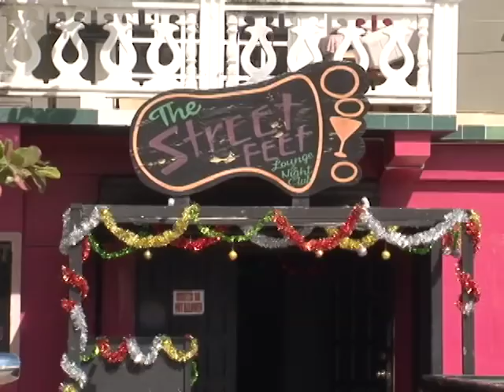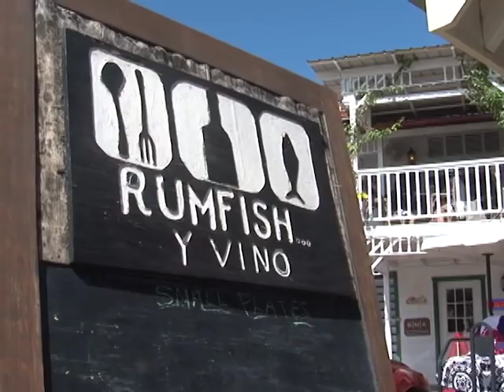Prep Cook Killed in Placencia on Christmas Morning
A twenty-year-old man was slashed to the throat over the holiday weekend in Placencia as he partied with friends outside a night-club. The prep-cook was out enjoying the festivities after work when he was attacked and killed. His family believes that he may have been killed due to jealousy because of a work promotion. But it is just an allegation, as police didn’t say why the young man was killed. News Five’s Andrea Polanco reports: